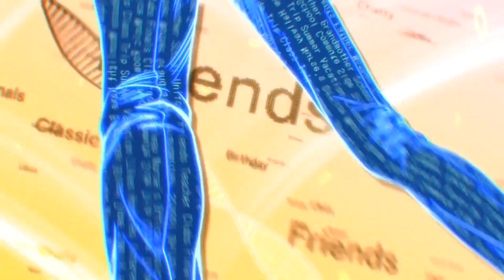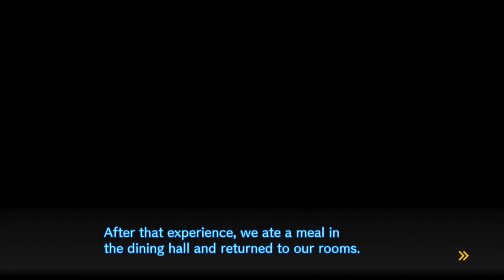Danganronpa V3: Killing Harmony - #47 - X-Box - Two Thirds Blind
After looking up where we need to go next our heroes expertly solve puzzle by throwing a hammer.  But it was all worth it for us to learn more about our weird pasts.  Turns out we're all ghosts, hooray!

Updates every Monday and Friday!